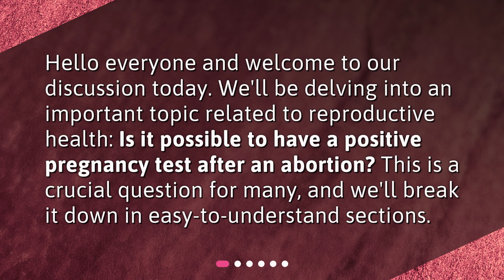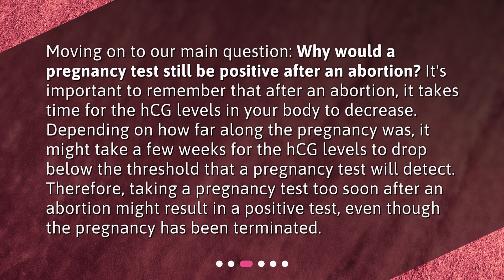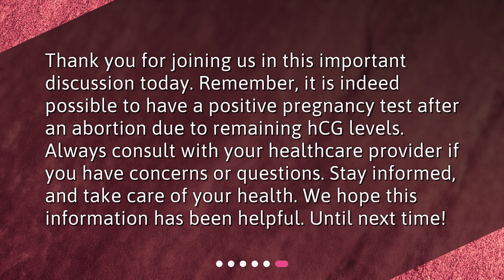Understanding Pregnancy Tests After Abortion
Is it possible to have a positive pregnancy test after an abortion? • Don't be fooled by a positive pregnancy test after an abortion! Our video breaks down why it's possible and when to take a test to get accurate results. Watch now to learn more about this crucial topic in reproductive health.

00:00 • Understanding Pregnancy Tests After Abortion
00:22 • How Do Pregnancy Tests Work?
00:51 • Why Would a Pregnancy Test be Positive After an Abortion?
01:27 • When Should You Take a Pregnancy Test After an Abortion?
01:58 • What If the Test Is Still Positive?